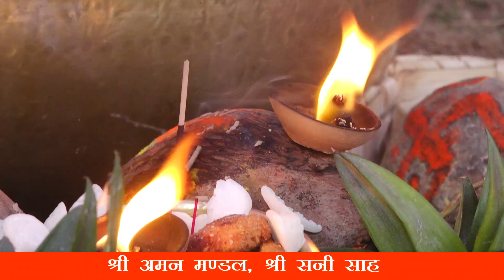वीरगंज मुर्ली 12, छठ पूजा 2081 पार्ट 06 (Birgunj Murli Chhath Puja Part 06